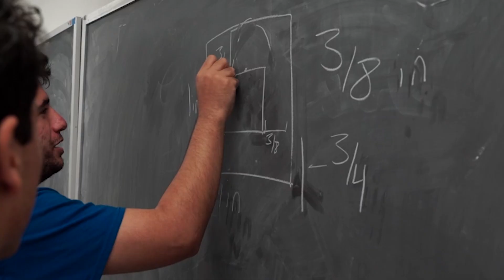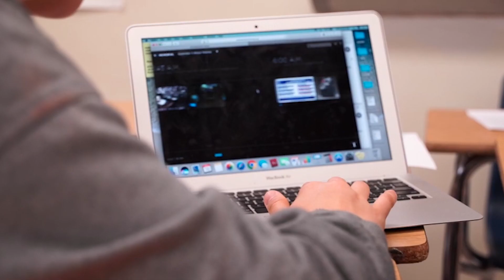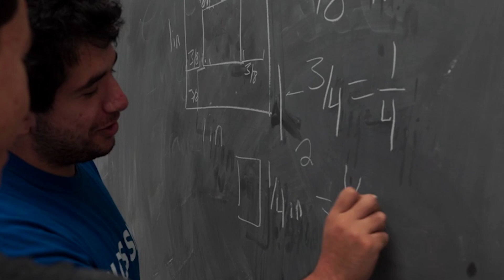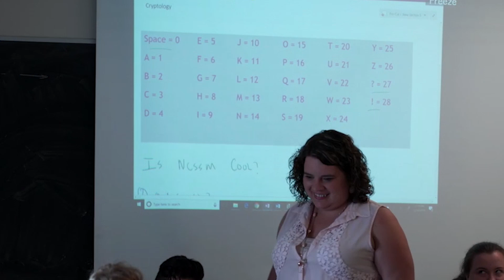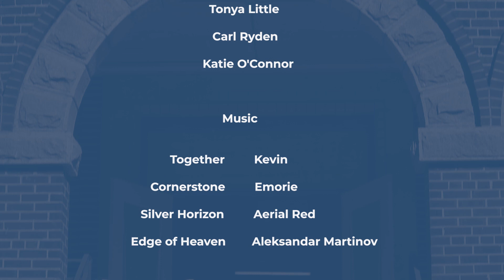Episode 11: The Road to Morganton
We are excited to bring you the next episode in the 'Road to Morganton' video series created by NCSSM alumnus Caleb Owolabi '11.

This video features information on our core academic curriculum plus the first-of-its-kind data science theme at our new NCSSM-Morganton campus opening Fall 2022. Find out what it will be like to live and learn in the beautiful foothills of North Carolina.